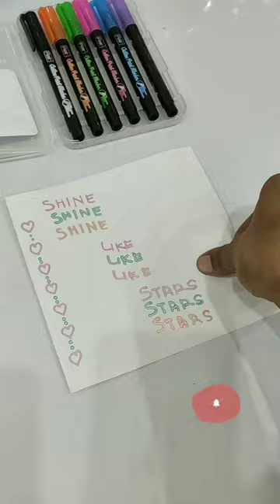Chalo Try Karte Hain Ye OUTLINE Paint Markers 😲